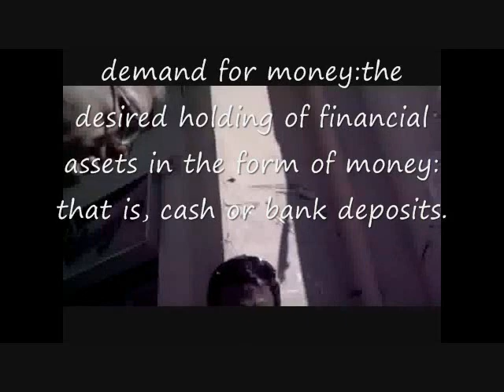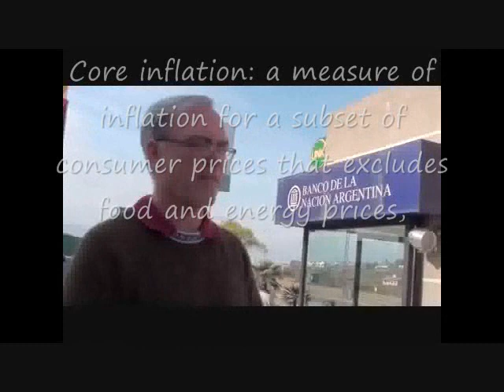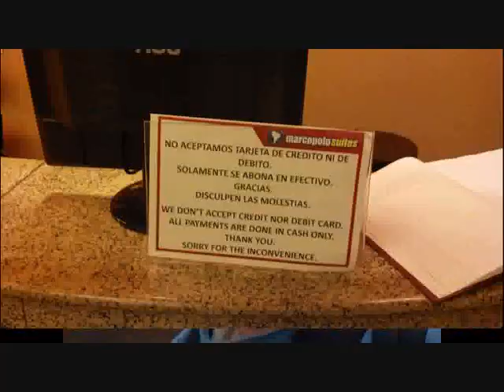Macroeconomics: Inflation and Currency Exchange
Inflation can destroy a nation's economy and wealth. Professor Yunker travels from Germany to Argentina in search of how currency exchange impacts smaller countries who may have concerns about the government's handling of the money supply. While the US dollar and Euro may not be necessary as a store of value in good times, the demand for them will rise as a nation's monetary policy is tampered with.